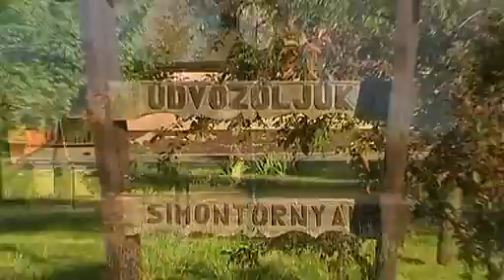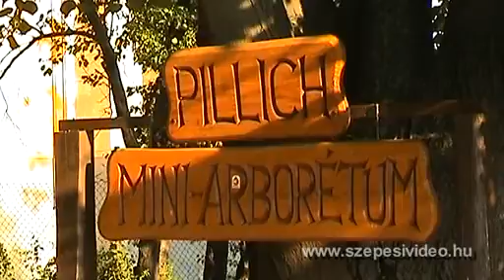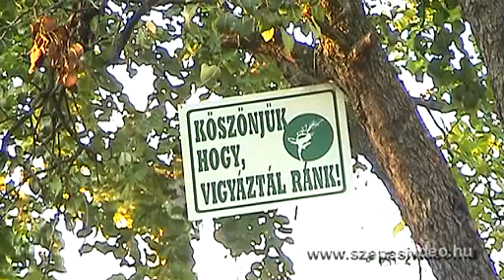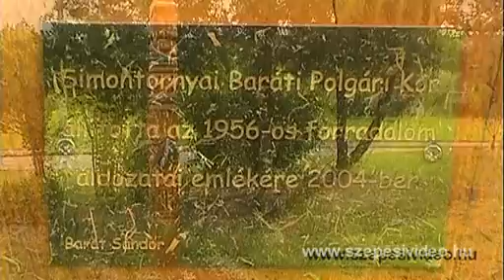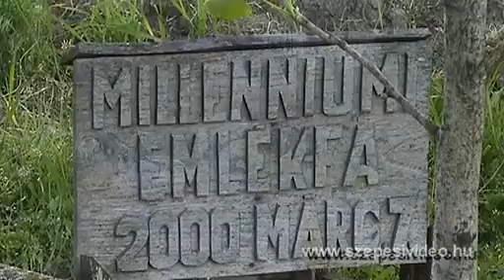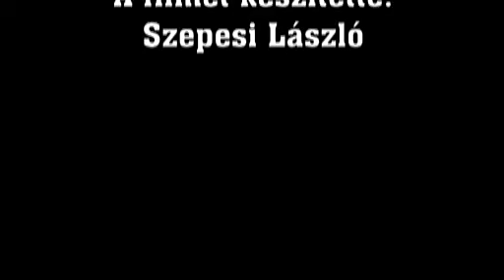Sió balpart Simontornya